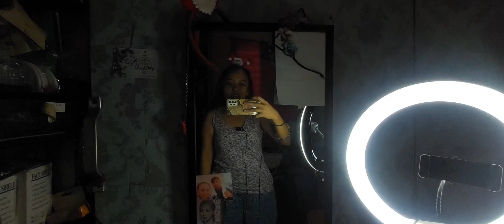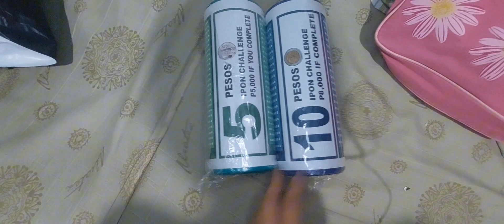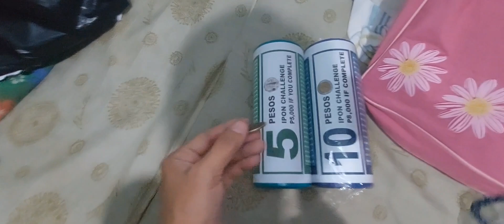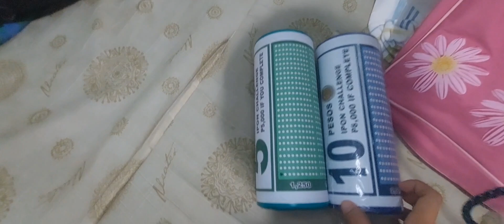BudolSerye ProductReview: "THE IPON CHALLENGE" COINBANK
"The power of Social Media is in your style!"

DESCRIPTION:
Two kinds of "Ipon Challenge" tin canned Coinbank between ₽5.00 and ₽10.00 (if achieved this for a year, optional).

Perfect for start EARN money by future needs (needs NOW, wants LATER policy) such as Insurance, bank savings (from school baon, loose change), etc.

"Ipon Challenge" Coinbank, Shopee

is the key 🔑

"That's all, seize the day, fashionistas!"